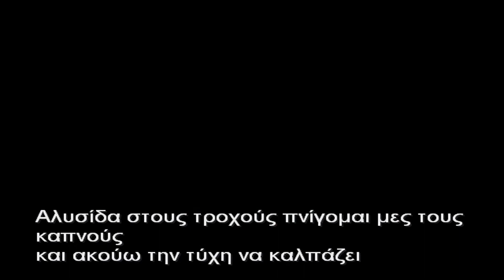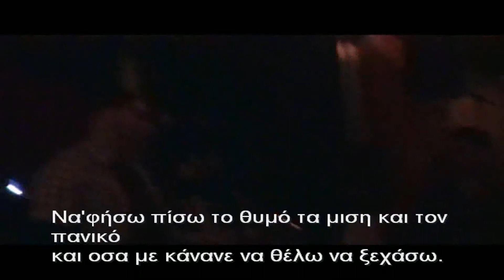the gang metamorfosi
ena komati twn gang